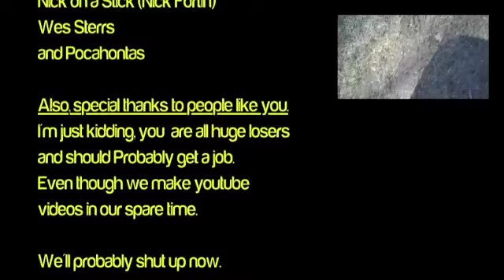ANNavurSIRY tiemz!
Thank you all for a wonderful year!

In this 13 Minute anniversary special, hilarity ensues when tucker discovers the joy of stopmotion, Kaleb confesses his love to John (to the anger of Tucker), a young boy with leukemia is neglected by his father, Steve and his buddy Nick on a Stick solve a crime, and the SlyFoxComedy crew belatedly celebrates Sam's birthday.